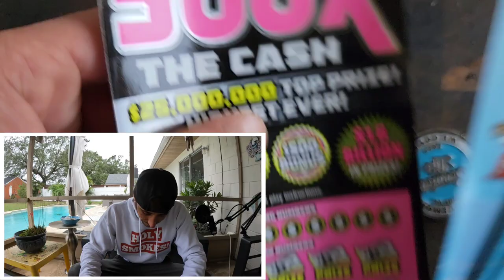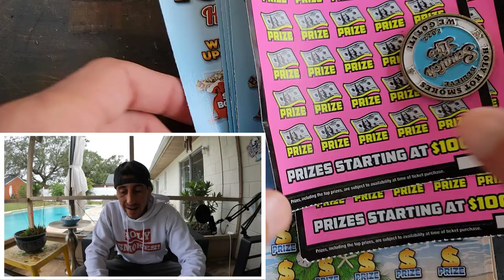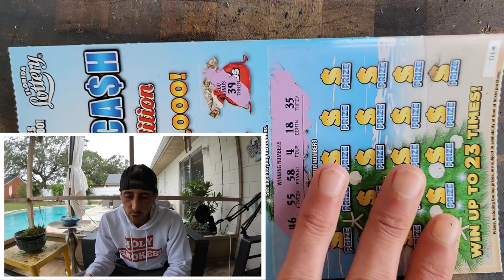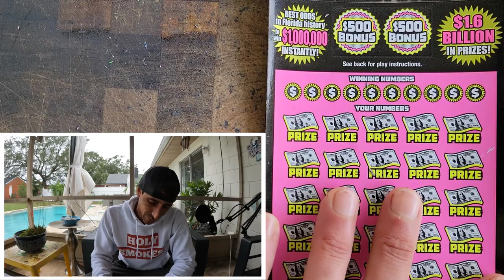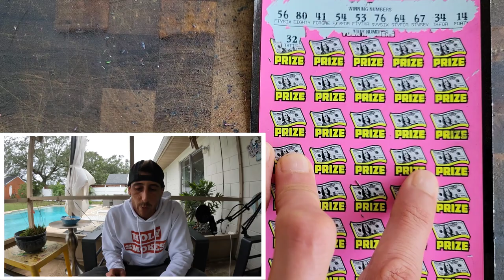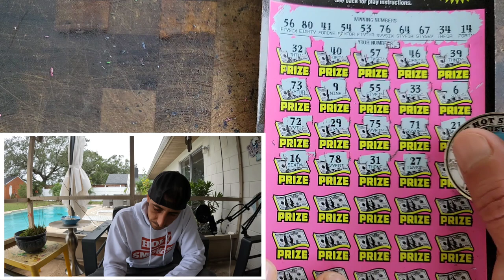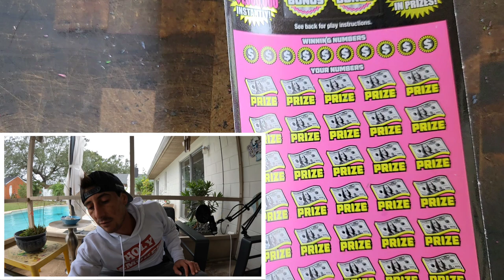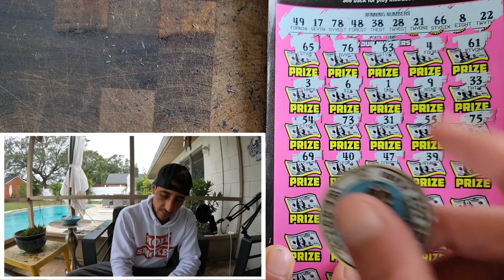⚠️Massive Winner⚠️ 500X To The Moon🚀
Massive Win on the 500X the Cash!!
2 x $50 500X the Cash
5 x $10 100X the Cash scratch off tickets from the florida lottery!

Join Stake Online Casino (copy/paste link):
(Enables 5% Moneyback)
stake.us/?c=07336ee4de